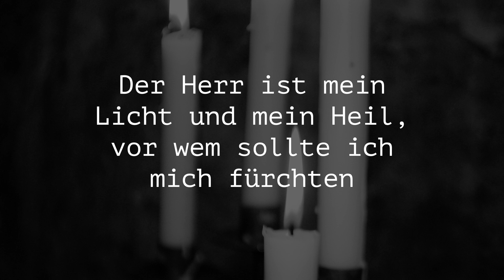Das dritte Türchen: Der Herr ist mein Licht und mein Heil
Das alte englische Weihnachtslied "Jesu of a maiden Thou wast born" weist in die ferne Welt des Mittelalters. Mystische Klänge verbinden sich mit dem Wunder der Weihnacht.  Gustav Holst griff die Melodie auf und vertonte den Refrain "Jesu, fili virgine" mit einfachen und einfühlsamen Harmonien.

Gospelchor „Voices of Joy“ aus Sulzbach-Rosenberg
Dekanatskantor KMD Gerd Hennecke, Leitung und Orgel

Schmid-Weigle-Orgel der Christuskirche Sulzbach-Rosenberg

Bilder: Achim Groth und Werner Proksch (Neustadt a. d. Weinstraße)

Schnitt: Tamina Büttner